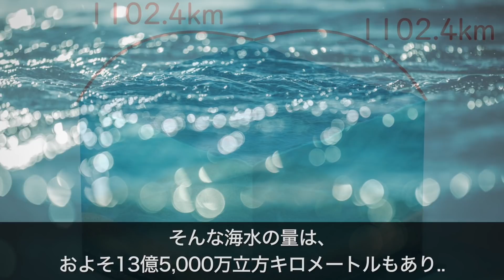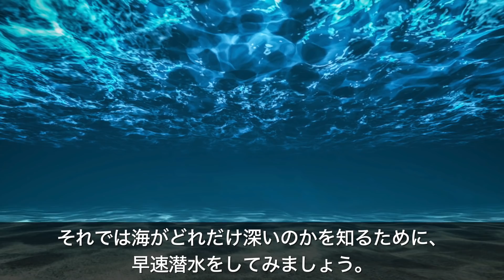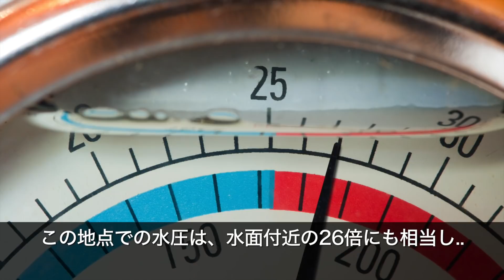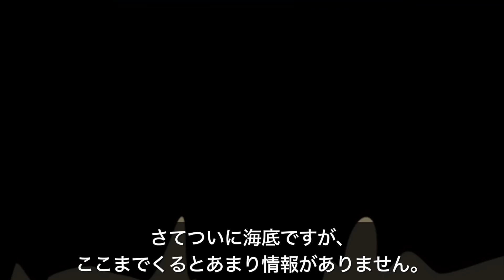【衝撃】どのくらい海は深いのか？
海の深さ10911mとは・・

〜音楽〜
甘茶の音楽工房